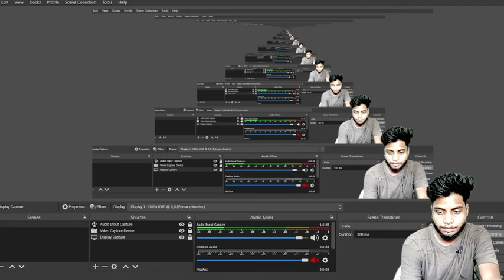isomerism in oneshot organics chemistry class 11 || Neet 2023 || JEE||CBSE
Stractural isomerism organic chemistry class 11 || Neet 2023|| onshot organic chemistry|| JEE| CBSE

hey everyone this is BAPAN a neet dropper student

in this video I will discuss ISOMERISM in oneshot chemistry

I hope it will help you to revise properly with concept

neet organic chemistry
neet dropper strategy
neet aspirent
neet chemistry class
stractural isomerism in one shot
isomerism organic chemistry class 11
neet oneshot isomerism
neet 2023 isomerism organic chemistry
neet test series kyse de
neet biology NCERT DECODE
how to score 160+ in NEET chemistry 2023